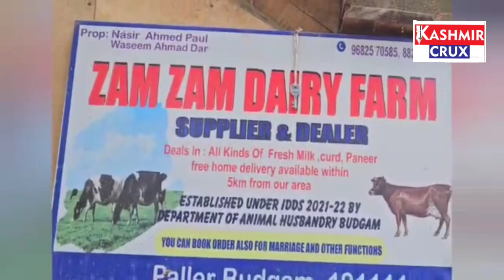Central sponsored scheme helped Budgam youth to setup dairy Farm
Meet Nasir from central Kashmir's Pallar area of district Budgam who shares his hardships of unemployment and setup a dairy farm to earn his livelihood.